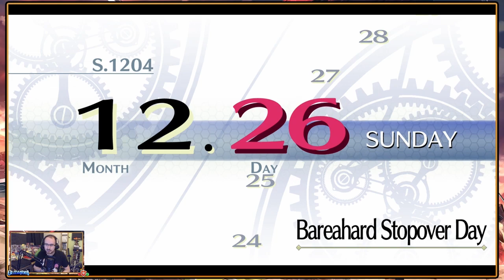Trails Of Cold Steel 2 - Duvalie's Defence, The Arrest Of Duke Albarea - Episode 54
After the climactic events of Trails of Cold Steel, we continue the story of class VII with Rean and the Ashen Knight standing against the Noble Alliance at and its allies as Civil war hits Erebonia!

Having worked our way through Aurochs forts forces we soon reach Duke Albarea's room finding Mcburn and Duvalie alongside him, so begins our battle to arrest Jusis' father as Duvalie the Swift stands in defence!